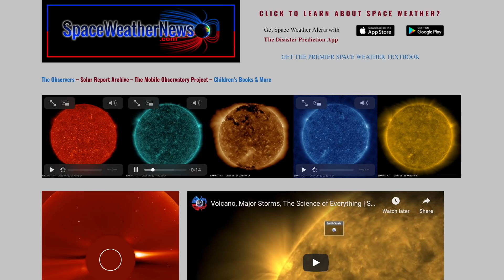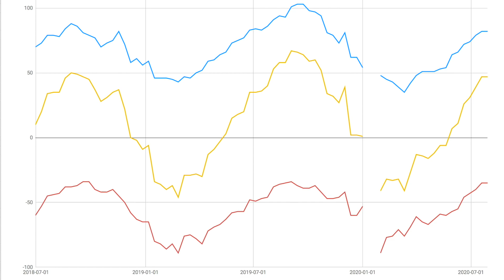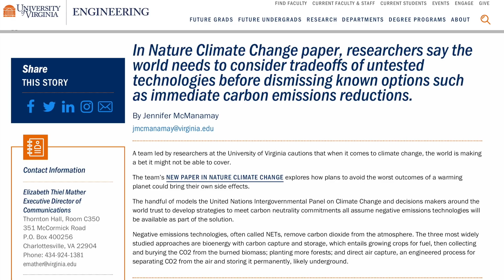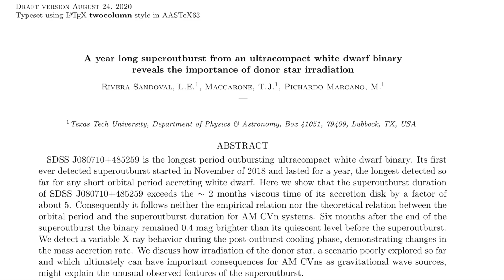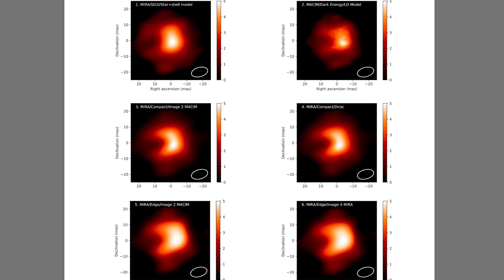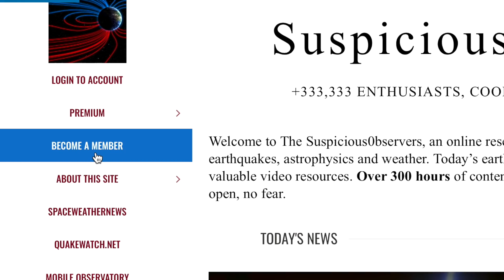Micronova Star, Earthquake Watch, Electric Bridge | S0 News Aug.25.2020